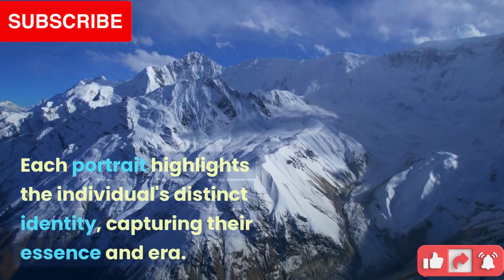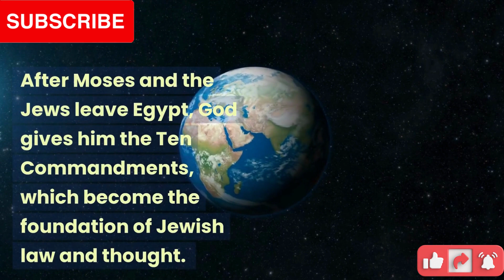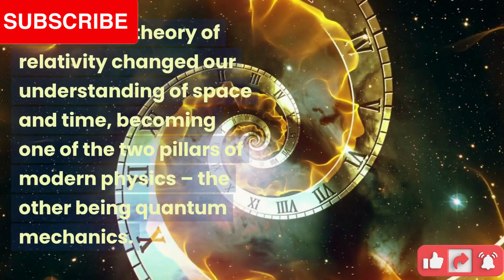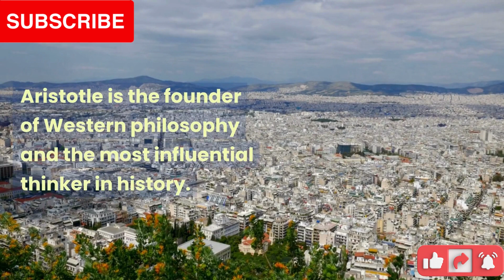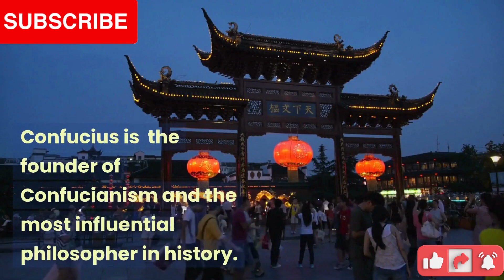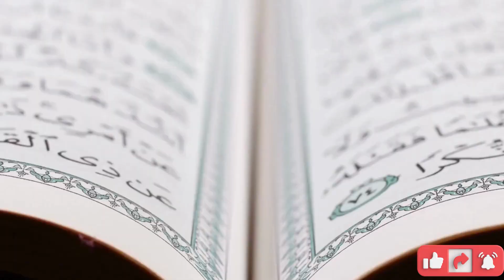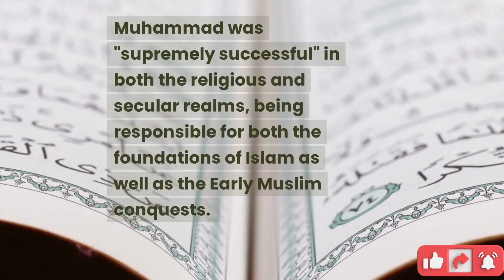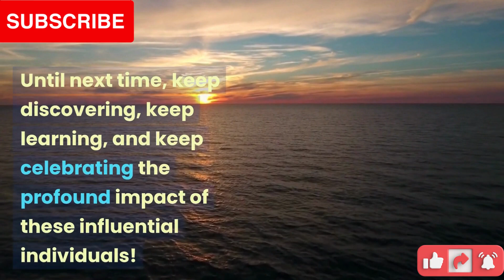12 Most Influential Individuals Of All Time. Discover their feats, exploits, influence and legacies.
What defines greatness? Throughout history, certain individuals have shaped the world we live in today. Join us as we embark on a journey to uncover the 12 most influential individuals of all time!

From philosophers to founders, leaders to activists, this compelling series will delve into their extraordinary lives, uncovering their achievements, struggles, and lasting legacies. Get ready to be inspired as we celebrate their immense contributions that have shaped the course of history."

This captivating series will showcase the remarkable stories of these individuals while shedding light on their extraordinary influence.

The 12 most influential persons of all time may vary depending on the criteria, source, and perspective. Based on different rankings, some of the common names that appear are the following:
Welcome to  Brain Bitz: The Ultimate Knowledge Hub for You.
Are you looking for a reliable source of information and education? Look no further than Brain Bitz! We offer a wide variety of videos on topics that are relevant to you, from career advice to personal finance to relationships.
Brain Bitz is the ultimate knowledge hub for you. We offer a wide variety of informational and educational videos on topics that are relevant to your interests, from career advice to personal finance to relationships. Our videos are engaging, informative, and easy to understand. We also use humor and pop culture references to make learning fun.
Whether you're looking for a quick refresher on a topic you're already familiar with or you're trying to learn something new, Brain Bitz has something for you. We're here to help you stay informed and educated, so you can live your best life.

Sure, here is a tweaked version of the description, title, and hook that does not initially identify all the generations you mentioned:
Title: Brain Bitz: The Ultimate Knowledge Hub for You